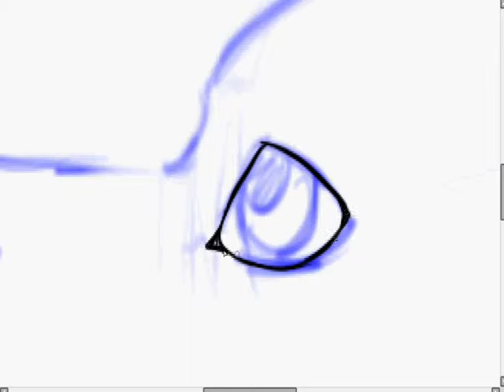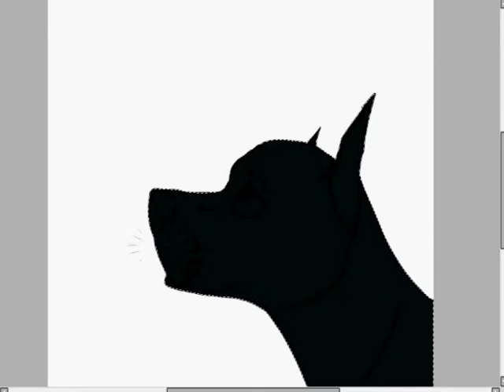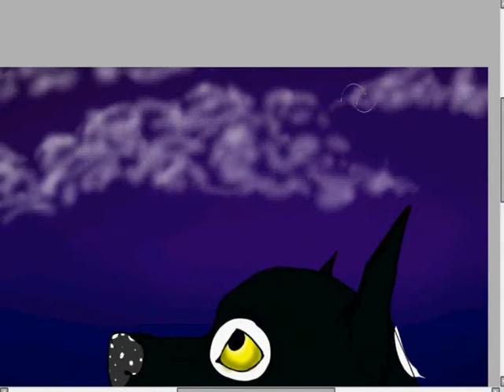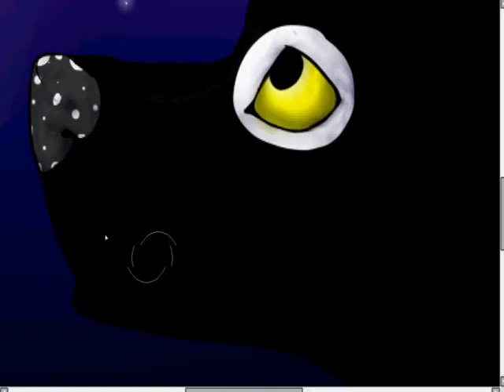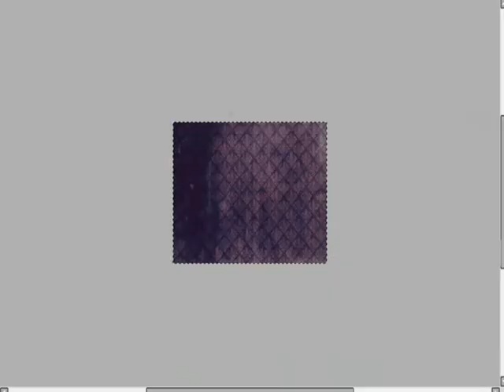Draw a doberman | AT